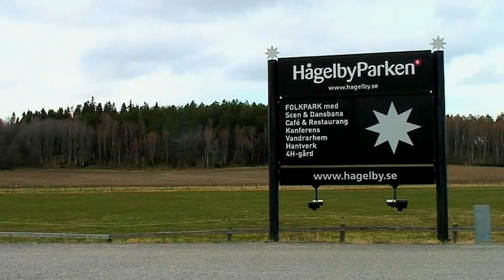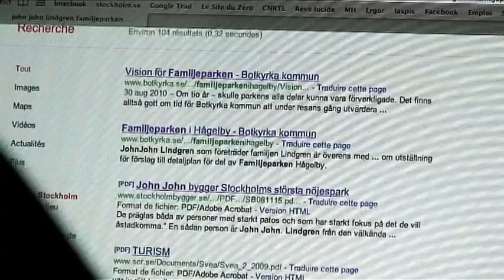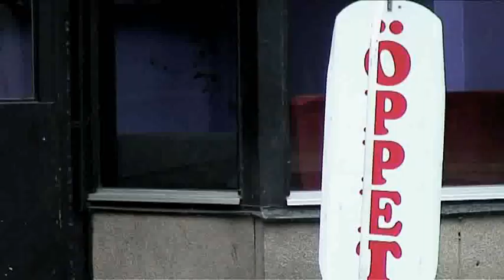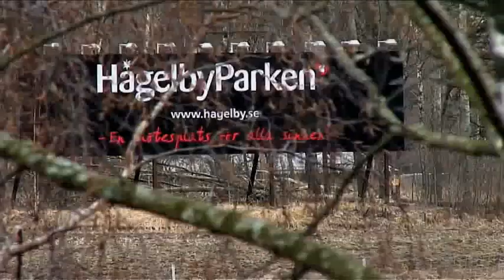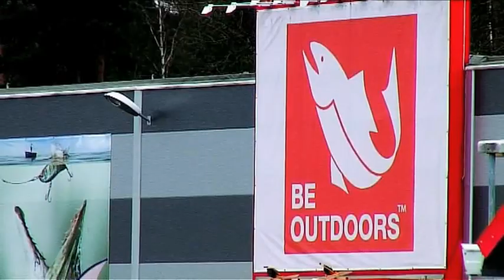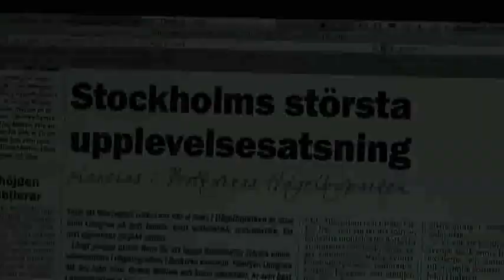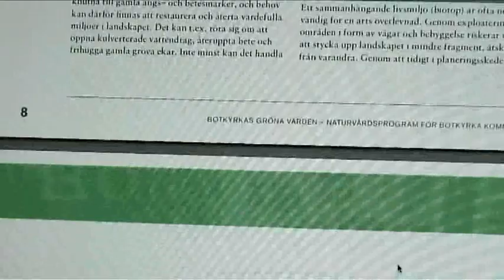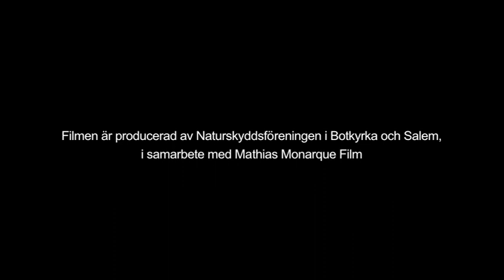Hågelbyparken - Änglamark eller Nöjespark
Ett inlägg i debatten kring exploateringen av Hågelbyparken i Botkyrka